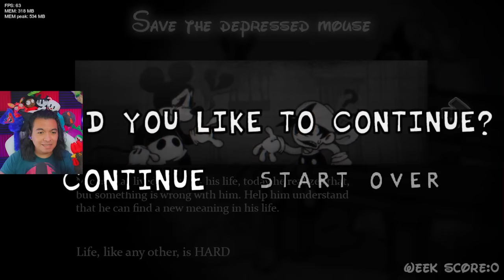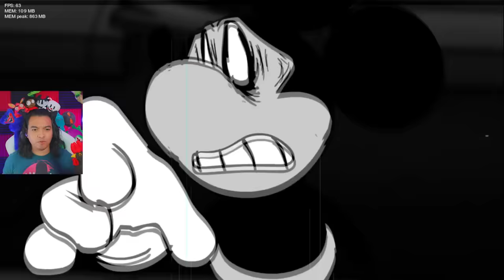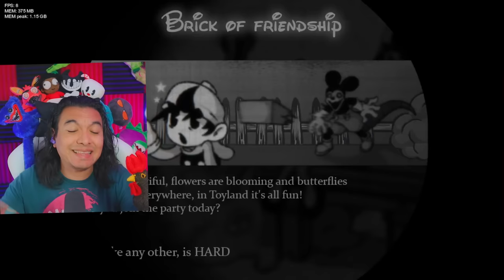MICKEY TRISTE SE PUSO FELIZ... POR UN MOMENTO FNF WEDNESDAY INFIDELITY 2.0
MICKEY TRISTE VOLVIÓ PERO NO SALIÓ COMO ESPERABA

FRIDAY NIGHT FUNKIN GAMEPLAY ESPAÑOL LATINO DASITO DACITO TACITO TÁCITO DANSITO LACITO DASITO FNF FNF DASITO WEDNESDAY INFIDELITY 2.0 FNF MICKEY MOUSE FNF MICKEY SAD FNF MICKEY TRISTE FNF MICKEY MOUSE CREEPYPASTA FNF WEDNESDAY INFIDELITY
WEDNESDAY INFIDELITY PART 2 FNF WEDNESDAY INFIDELITY REACTION WEDNESDAY INFIDELITY V2 FNF WEDNESDAY INFIDELITY V2